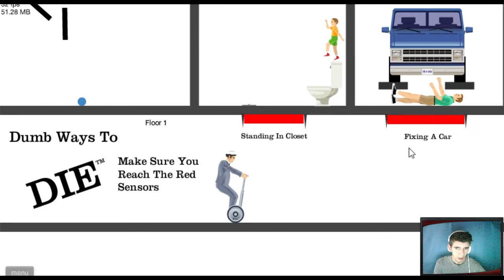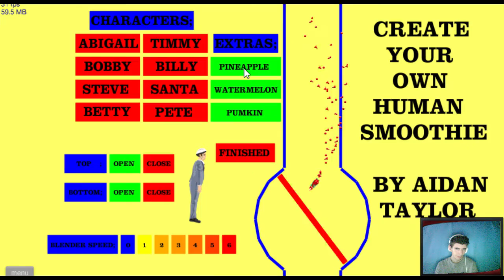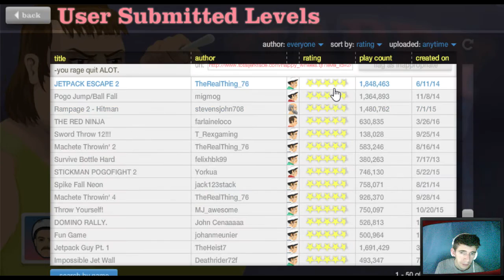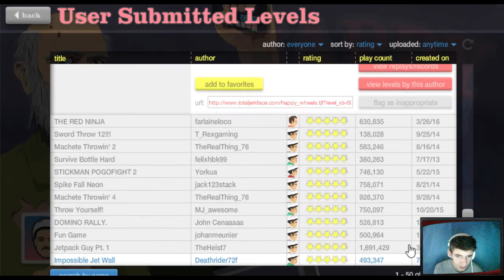[C] Boldog Kerekek #2 - Vergődésvanbasszus:D